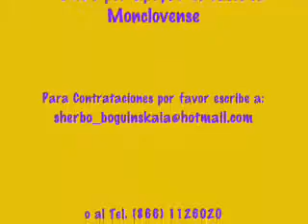KEILA QUINTERO- SERENATA HUASTECA, BOX 2010 MVA, COAHUILA